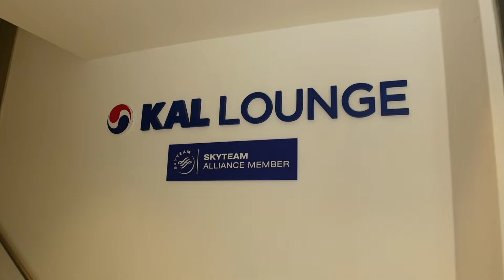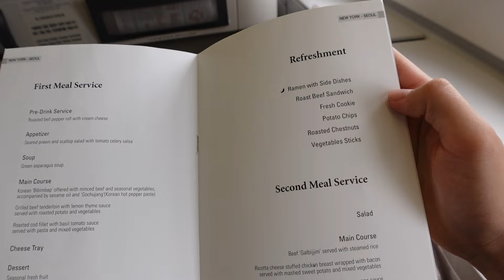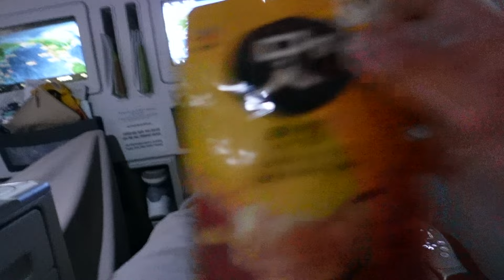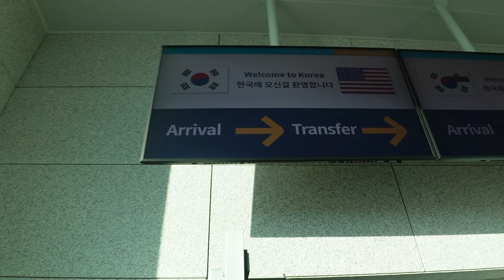flying biz for the first time on korean air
finally got to cross off a bucket list item of flying business class on korean air.

literally had the best time ever and was able to sleep vertically on a flight for the first time. i'm staying in korea for less than a week before going to japan so we'll see if we can even post a video before a japan video.

sorry about the off-schedule video uploads, time difference is kinda getting to me and i've been going out wayyy too much :) still posting consistently though